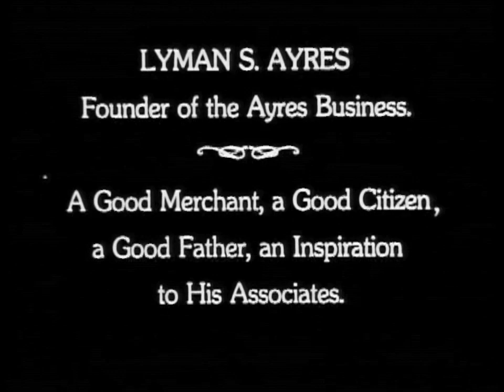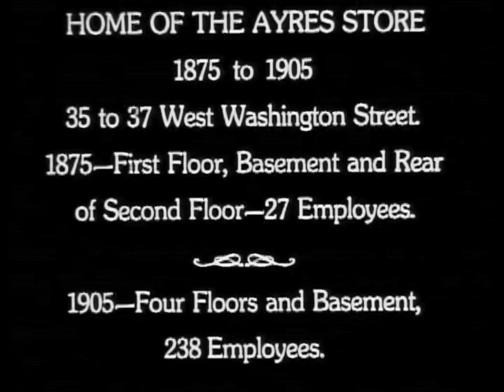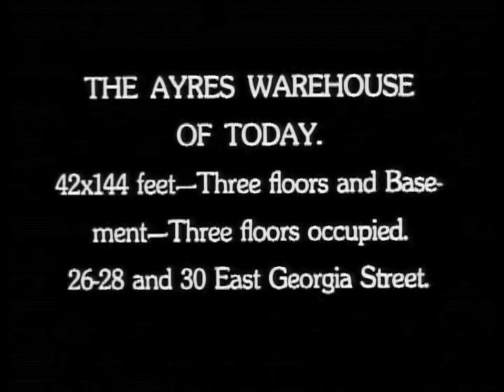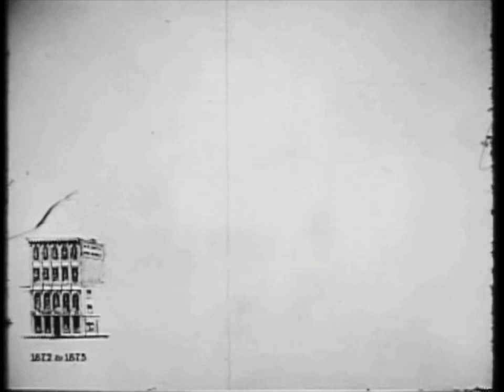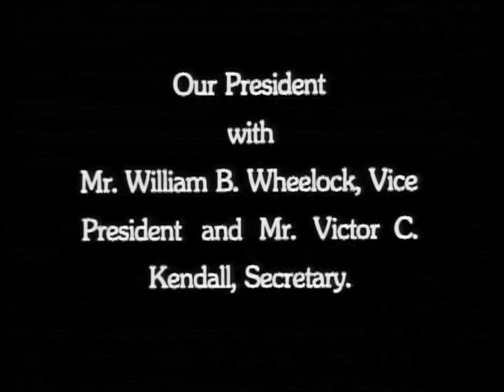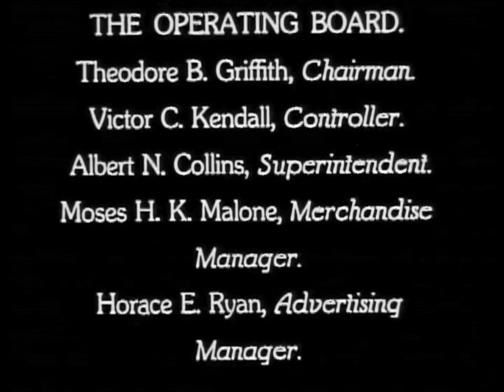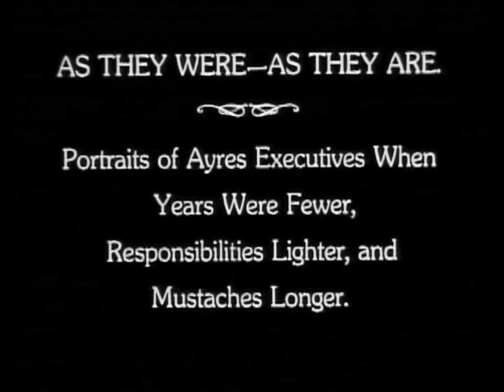Golden Anniversary of L.S. Ayres and Company, 1922 [Silent Film]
This movie details the origins of the L.S. Ayres & Co. store in downtown Indianapolis, Indiana. The feature charts the store's progression into a modern department store/warehouse in celebration of the company's golden anniversary in 1922. The video is also a snapshot of downtown Indianapolis circa the late 1920s. This footage is part of the L.S. Ayres & Company Records, 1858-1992.

Title "Golden Anniversary of L.S. Ayres and Company"
Owning Institution Indiana Historical Society

Use Statement - This image may be printed or downloaded by individuals, schools or libraries for study, research or classroom teaching without permission.

Required Credit Line
Use must be accompanied with the attribution: Indiana Historical Society.
Item ID M0616_BOX74_REEL1

Subject L.S. Ayres and Company
Indianapolis (Ind.)
Meridian Street (Indianapolis, Ind.)
Department stores--Indiana--Indianapolis
Ayres, Frederic M., Sr., 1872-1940
Ayres, Frederic M., Jr., 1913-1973
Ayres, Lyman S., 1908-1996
Date 1922
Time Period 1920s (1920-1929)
Geographic Location Indiana--Marion County--Indianapolis
Source Collection Name L.S. Ayres & Company Records, 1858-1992
Source Collection Number M0616
Digital Collection Name Indiana Historical Society Moving Image Collection
Digital Collection Number dc127

Format of Original 16 mm film
Language English

Audio No

Notes This collection was digitized with grant funding made possible by the Institute of Museum and Library Services under the provisions of the Library Services and Technology Act, administered by the Indiana State Library.